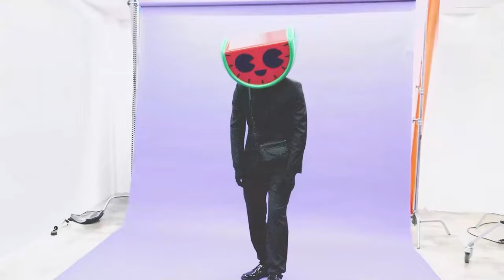Music Mix 2023 | This Is MELON, Vol. 1 (Dance) 🍉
🎧 𝐓𝐫𝐚𝐜𝐤: Music Mix 2023 | This Is MELON, Vol. 1 (Dance) 🍉

💌 𝐒𝐡𝐚𝐫𝐞 this mix with your friends!
MELON is a masked DJ & Producer from the Netherlands. MELON's passion for music creation, instruments, innovative entertainment, art and tech has been evident since the early days.

🎶 In February 2023, MELON reveals debut album ‘This Is MELON, Vol. 1’, including over 50 electrifying tracks, which can be identified as the official launch of the artist. On the project, MELON collaborates with members of artist collective Dance Fruits, but also with new talent, as they will share the spotlight and aim to make an impact in the dance music scene together.

🎶 ‘This Is MELON, Vol. 1’ is just the beginning of MELON's musical journey. Get ready to experience the future of dance music and be part of the movement.
💿 Tracklist

0:00:00 - MELON, Dance Fruits Music - Don't You Worry Child
0:03:04 - MELON, Steve Void, Dance Fruits Music - Pon de Replay
0:05:20 - MELON, Dance Fruits Music - Somebody to Love
0:06:47 - MELON, Steve Void, Dance Fruits Music - Dancing Queen
0:09:48 - MELON, Rezidential, Dance Fruits Music - Tom's Diner
0:12:32 - MELON, Dance Fruits Music - Levels
0:14:48 - MELON, DMNDS, Dance Fruits Music - Waiting For Tonight
0:17:22 - MELON, Wahlstedt, Dance Fruits Music - Around the World (La La La La La)
0:19:45 - MELON, Rezidential, Dance Fruits Music - Freed From Desire
0:21:17 - MELON, Dance Fruits Music - Another Brick In The Wall
0:23:24 - MELON, Ronko, Dance Fruits Music - Running Up That Hill (A Deal With God)
0:26:13 - MELON, Dance Fruits Music - Let's Get Loud
0:29:12 - MELON, Rezidential, Dance Fruits Music - Roses
0:31:44 - MELON, Dance Fruits Music - Runaway (U & I)
0:33:00 - MELON, Dance Fruits Music - Piece Of Your Heart
0:36:03 - MELON, Big Z, Dance Fruits Music - The Business
0:38:53 - MELON, Dance Fruits Music - California Dreamin'
0:40:09 - MELON, NEVERGLOW, Dance Fruits Music - Cha Cha Slide
0:43:48 - MELON, DMNDS, Dance Fruits Music - The Weekend
0:46:30 - MELON, Dance Fruits Music - Leave This Town
0:50:40 - MELON, Big Z, Dance Fruits Music - In The Air Tonight
0:53:48 - MELON, Dance Fruits Music - Can't Get You out of My Head
0:56:45 - MELON, Dance Fruits Music - Moonlight
0:59:17 - MELON, RobxDan, Dance Fruits Music - Do It To It
1:00:33 - MELON, Dance Fruits Music - Gimme! Gimme! Gimme! (A Man After Midnight)
1:03:36 - MELON, Dance Fruits Music - Outside
1:05:06 - MELON, Dance Fruits Music - Thank You (Not So Bad)
1:07:39 - MELON, Steve Void, Dance Fruits Music - Sweater Weather
1:09:58 - MELON, Rezidential, Dance Fruits Music - The Rhythm of the Night
1:14:29 - MELON, DMNDS, Dance Fruits Music - In My Mind
1:17:44 - MELON, Dance Fruits Music - Miss You
1:20:47 - MELON, RobxDan, Dance Fruits Music - I Will Survive
1:22:50 - MELON, Dance Fruits Music - Bad Habits
1:26:06 - MELON, Dance Fruits Music - Tokyo Drift
1:28:39 - MELON, Dance Fruits Music - Don't Stop The Music
1:31:30 - MELON, Dance Fruits Music - Sexy Bitch
1:33:03 - MELON, DMNDS, Dance Fruits Music - Sweet Dreams (Are Made of This)
1:34:23 - MELON, Ronko, Dance Fruits Music - Seven Nation Army
1:37:03 - MELON, Dance Fruits Music - I Kissed A Girl
1:38:06 - MELON, Robin Tayger, Dance Fruits Music - I Love You Always Forever
1:41:35 - MELON, Sleepwalkrs, Dance Fruits Music – SexyBack
1:43:23 - MELON, Dance Fruits Music - Another Love
1:46:34 - MELON, Dance Fruits Music - Cooler Than Me
1:49:39 - MELON, RobxDan, Dance Fruits Music - L'Amour Toujours
1:51:10 - MELON, Ronko, Dance Fruits Music – Goosebumps
1:52:16 - MELON, Dance Fruits Music - Say It Right
1:55:39 - MELON, Dance Fruits Music - Rockstar
1:58:36 - MELON, Sleepwalkrs, Dance Fruits Music - You've Got The Love
2:01:53 - MELON, Wyld Dogz, Dance Fruits Music - Gangsta's Paradise
2:04:54 - MELON, Dance Fruits Music – Hello
2:05:50 - MELON, Wyld Dogz, Dance Fruits Music - Ain't Nobody

Dance Fruits Music

Released on: 24th of February, 2023